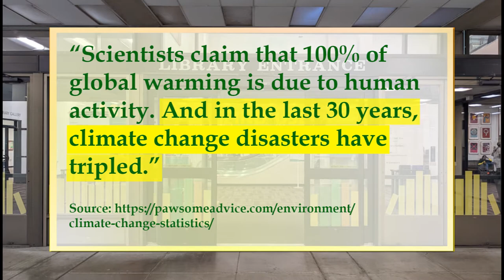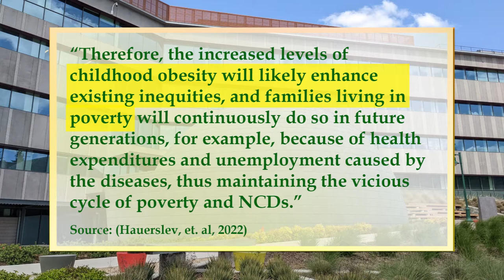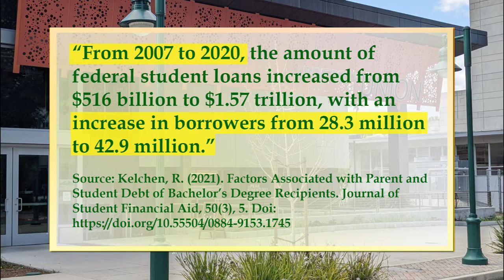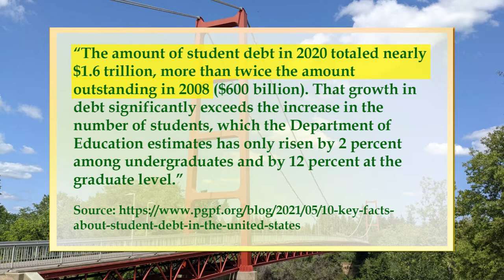Voting Matters - 2nd Draft